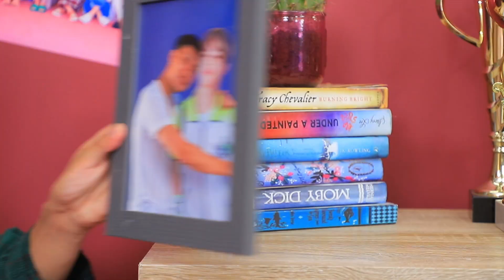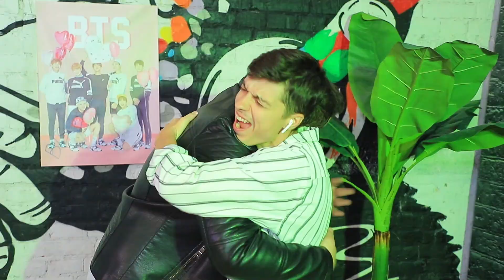17 Formas de Escabullir Dulces a un Concierto de BTS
¿Te gustan los bocadillos? ¿Y eres fan de BTS? ¿Y qué pasa con los bocadillos en un concierto? Suena bien, ¿no? ¡Entonces mira nuestro nuevo video y descubrirás increíbles trucos para llevar comida a los conciertos!